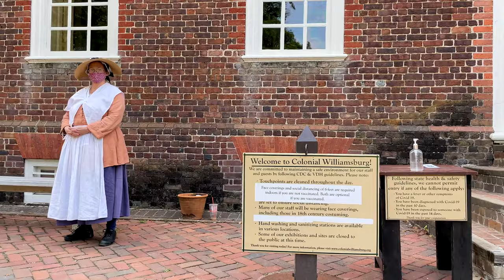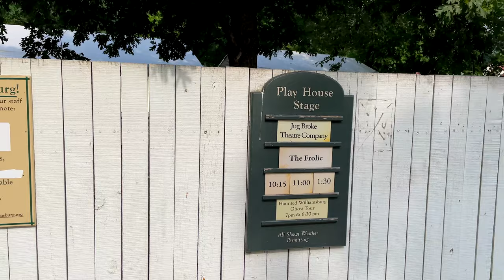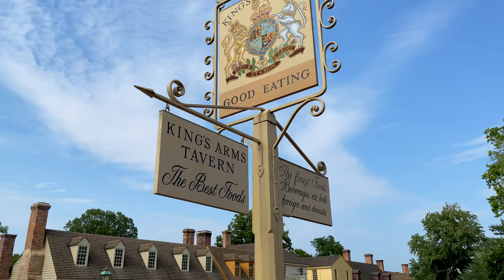【4K】WALK Colonial Williamsburg VIRGINIA Va USA vlog 4k video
This is a walk in Williamsburg Virginia. Williamsburg, a city in the U.S. state of Virginia, was capital of the Virginia Colony from 1699 to 1780 and played a significant role in the American Revolution. It forms the “Historic Triangle” together with Jamestown and Yorktown. Its heart is Colonial Williamsburg, a historic district and living-history museum where actors in period costume depict daily Colonial life in the streets, stores and workshops. This is Williamsburg 4k, an important place for the American history, as seen by this travel vlogger!

The sanitary situation had improved, and normal life was almost back but again is being threatened! Check this new reality out!